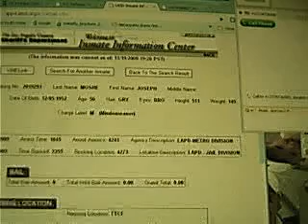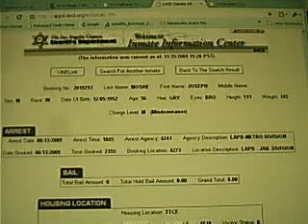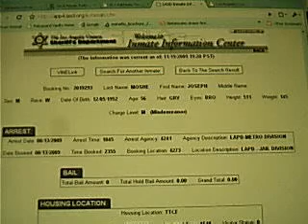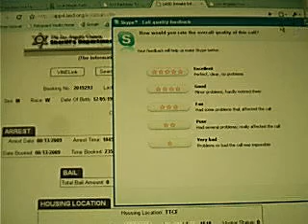Update on Joseph Moshe and call to LA. Sheriffs Dept. 11/19/09 Part 2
I want to give all our Listeners the update of Joseph Moshe who was arrested in Los Angeles Ca. back in Aug. 09 . Well first of all I showed you all on the video of Joseph Moshe Police Report posted in the Sheriffs website of Joseph Moshe being charged with a Misdemeanor and on this video you will hear the deputy at the sheriffs desk saying that they charged a Joseph Moshe for violating a court order ,but it was not the same person arrested in front of the FBI's Headquarters this Moshe is being charged with a violation of a court order, Now strangely i found out that he is the only Joseph Moshe that came up under that age. But the real Professor Joseph Moshe Bar is born 1939 and has retired but this guy they arrested is a fall guy .Another words It was staged to create Panic and Alibi for what is to come across the nation. the link you posted in the side bar is NOT the same joseph moshe.

compare the arrest photos to the agri profile photo and you could see yourself...this story is very strange. I am confused...this may be a hoax,,,,,,hmmm feels more like a hoax. why did the story die from the media??? how come there is no audio of joseph moshe himself for us to hear...we only get 3rd parties talking about it.